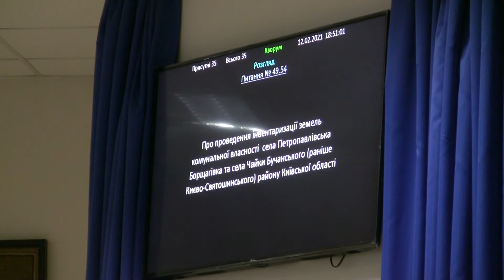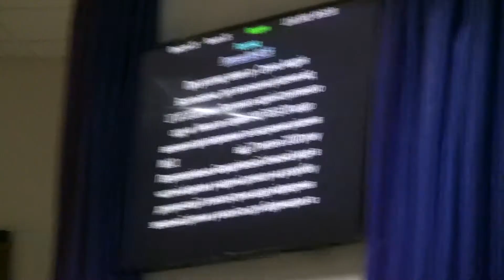Борщагівська Сільська Рада про проведення інвентаризації земель Петропавлівської Борщагівки та Чайки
Борщагівська Сільська Рада Бучанського району Київської області 4 сесія VIIІ скликання:

Про проведення інвентаризації земель комунальної власності села Петропавлівська Борщагівка та села Чайки Бучанського (раніше Києво-Святошинського) району Київської області.